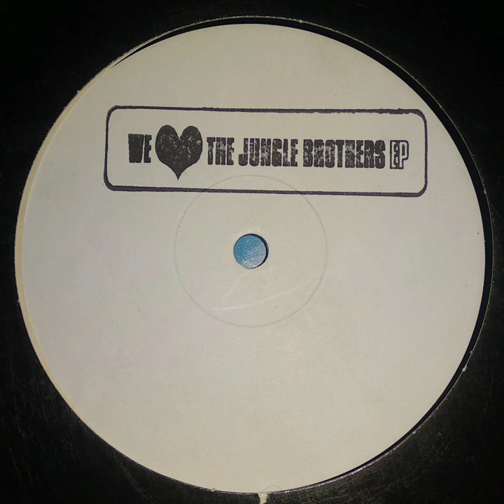Jungle Brothers - Take it Back [new version]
Jungle Brothers - We Love The Jungle Brothers EP, 2006